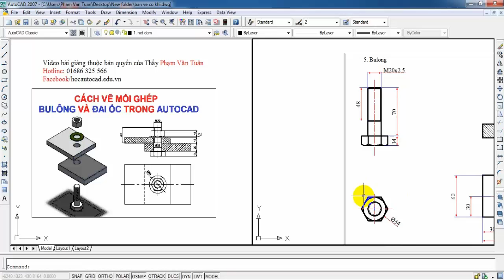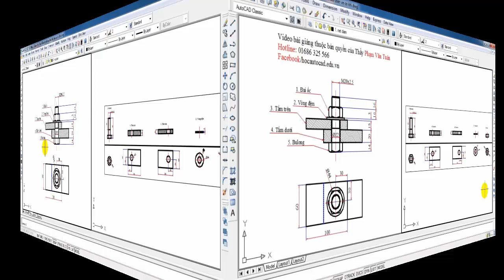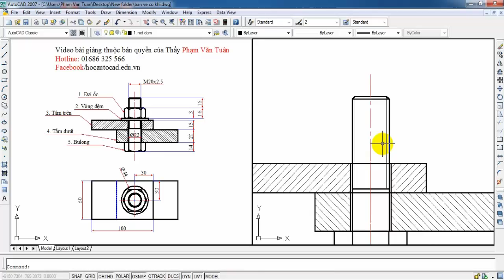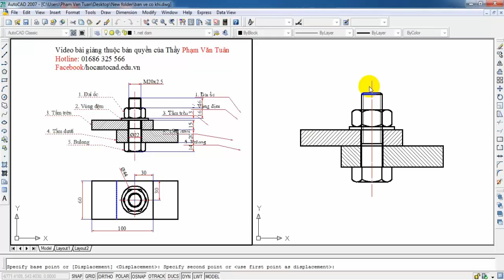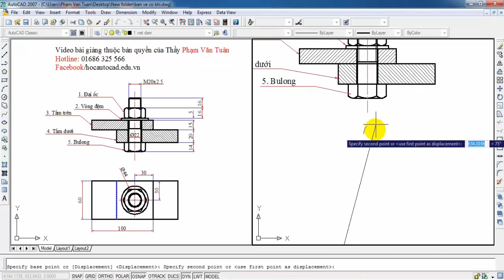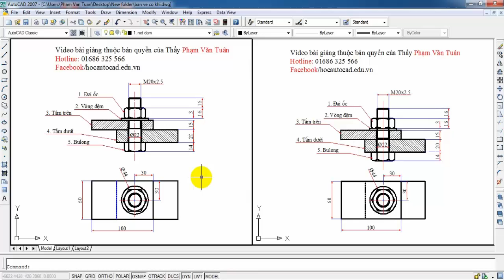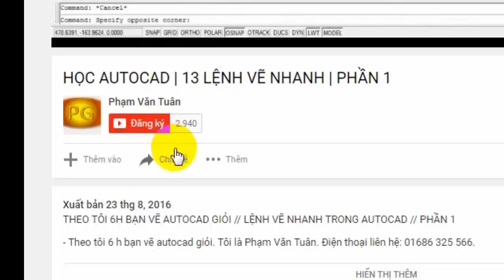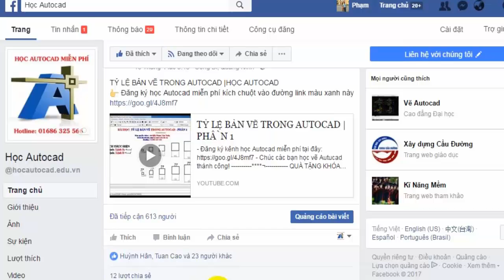CÁCH VẼ MỐI GHÉP BU LÔNG ĐAI ỐC TRONG AUTOCAD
- Chúc các bạn học vẽ Autucad thành công!
QUÀ TẶNG KHÓA HỌC - AUTOCAD MIỄM PHÍ – DẼ THỰC HÀNH – DỄ THAO TÁC
- Video khóa học được tài trợ bởi cơ sở tranh gạo Phú Gia, xem chi tiết tại đây